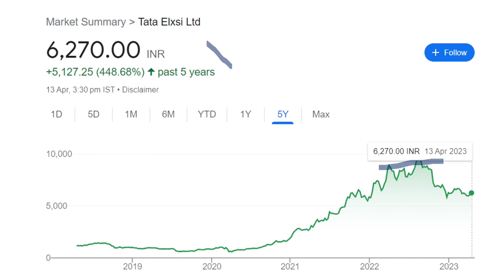TATA STOCK 50% CRASH || INFOSYS share MONDAY 10% CRASH